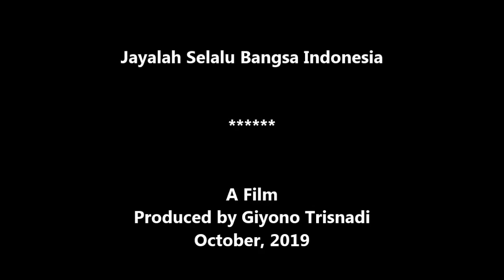GT-PS #51 Sapi Ini Memberkahi Peternak & Petani Kecil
Modal Kecil Bisa Mendulang Untung Dg Ternak sapi Ini. Sapi Yg Menguntungkan Untuk Peternak Sapi Dg Modal Kecil (Petani kecil maupun peternak kecil). Akan rugi besar kalau ternak sapi tidak tahu ilmu dasar ternak sapi, karena perlu modal tidak sedikit. Video ini untuk calon peternak sapi atau peternak sapi Pemula agar cerdik dan berhati2 dlm memulai usaha peternakan sapi, semoga sukses. Indonesia be the best in the world.
October 2019 – GT Production.